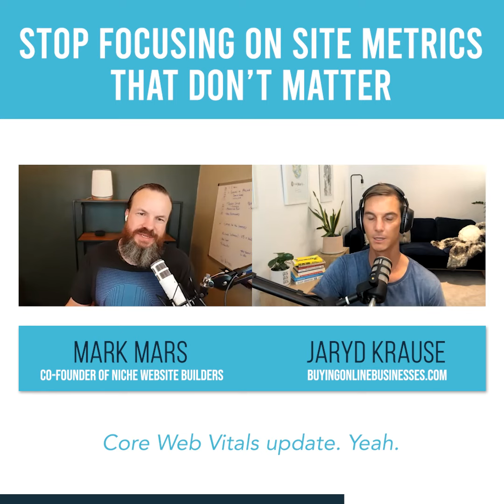Stop Focusing on Site Metrics That Don't Matter